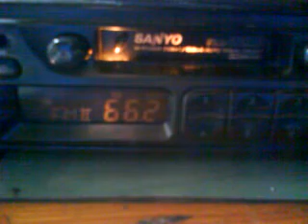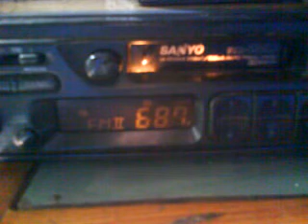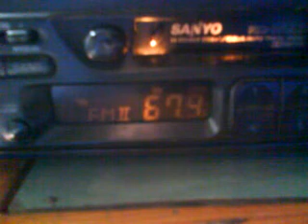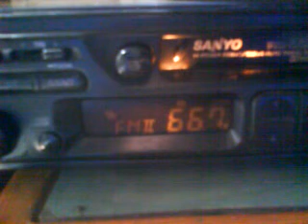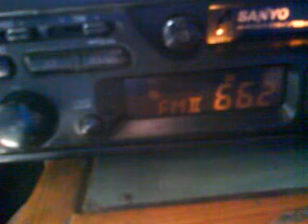Sporadic E OIRT 30.04.2013 Sanyo FXR-22LP RUSSIA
Location in Kolno K. Walcz.
What is frequency Name station?